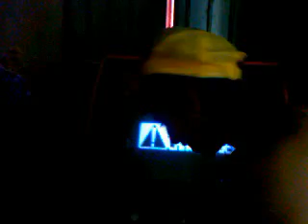kof retadores vol 1 niqel